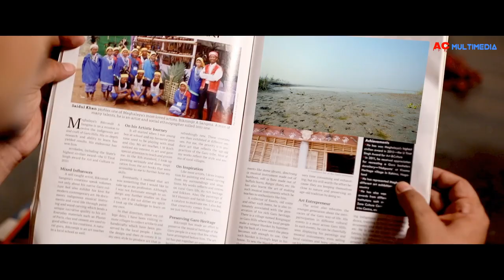Loralir Dinbur | Rajabhilekh Upamanya (Child Artist)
AC MULTIMEDIA Label Released "Loralir Dinbor"

Singer - Rajabhilekh Upamanya
Album - Khoj - The Step
Lyrics/Tune - Bipul Sarmah
Mixed Mastered - Jintu Bordoloi

Video Direction & Editor - Mridul Sarmah
Choreographer - Rahul RK
Camera - Prakash & Ujjal
Photographer - Shekhar Paul
Make-up - Pranita
Costume Design - Deepjyoti
Production Manager - Khanindra & Rahul

Special Thanks To Nataraj Sangeet Vidyalaya, Khagen Kalita & Abinash

**Copyright Reserved By AC MULTIMEDIA**

Digital Partners AC Multimedia, Saavn, Jio Music,iTunes,instagram & Facebook,Google Play & YouTube Music, Amazon, Pandora, Deezer,Tidal, Napster (beta), iHeartRadio (beta), ClaroMúsica,Anghami (beta),KKBox (beta), MediaNet and 150+ smaller outlets.

Thanks